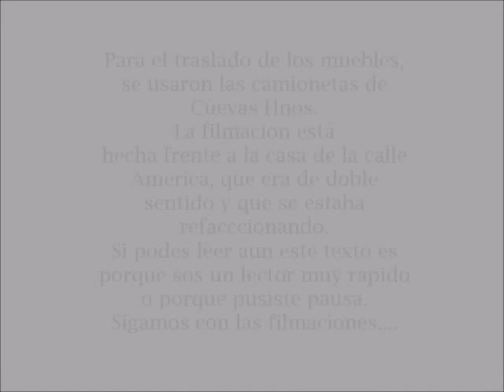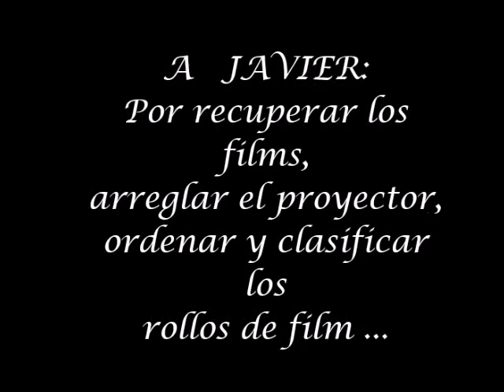Recuerdos Flia Marin 1979 a 1981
Son filmaciones hechas con una camara de 8 mm. Cada rollo de 8 mm tiene en total 3 minutos de filmacion. En este video de 1 hora, se grabaron y editaron 20 rollos de 8 mm.

La calidad no es buena, porque se filmó la proyeccion en pantalla blanca, para poder digitalizar y editar. La filmacion se hizo usando un telefono celular, y en ciertas ocasiones el desenfoque dura mucho tiempo.